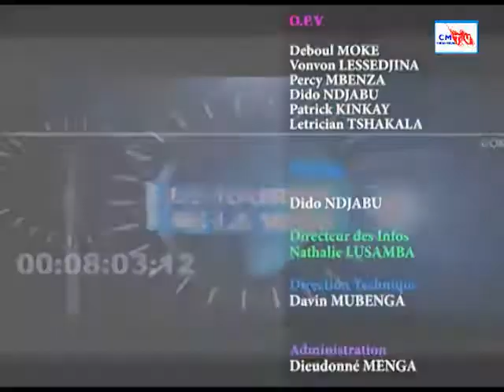JDV 22/11/021.VOICI COMMENT LA POLICE CONGOLAISE DEVIENT PROFESSIONNELLE FACE AUX MANIFESTANTS